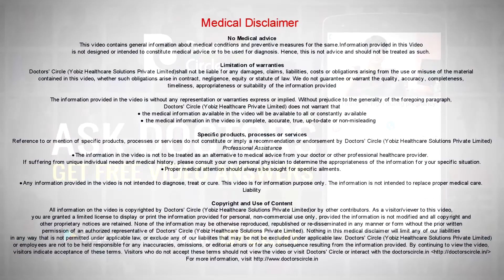How many calories do one need during pregnancy?-Dr. Nupur Sood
Women in their reproductive age group, that is from 20 to around 35 years of age group require in general in a non-pregnant state, about 2200 kilocalories per day. When the pregnancy state appears, then about an approximate a 300 kilocalories a day has to be taken in addition. So it becomes a total of about 2500 kilocalories and it increases further to 2600 kilocalories in the breast feeding phase. To make up for this extra calorie requirement, one needs to increase the meal frequency, because obviously you cannot have such a larger meal in a single go. So you would have three meals that is the breakfast, lunch and dinner. Along with that you would have three snacks. So for the three meals and the three snacks and when you are taking vegetables, the portions of the dal that is the protein, you will double up the intake, so salads and fruits and doubling the intake itself would help in increasing the calorie intake during the pregnancy. Besides increasing your intake of dairy products such as milk and the formations of milk also.